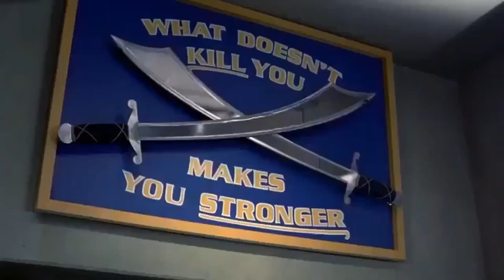DESTINO FINAL La Saga: Peor a Mejor Película (Sin Censura)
Hoy te traemos la reseña de destinofinal y te contamos porque tienes que verla🎬🍿